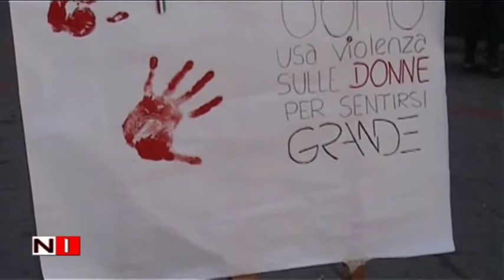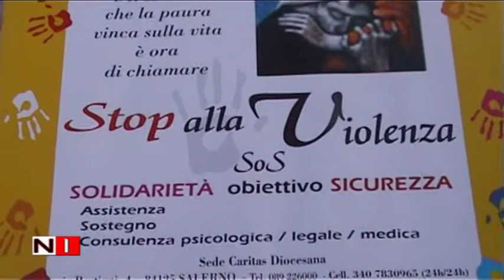Giornata mondiale contro la violenza sulle donne